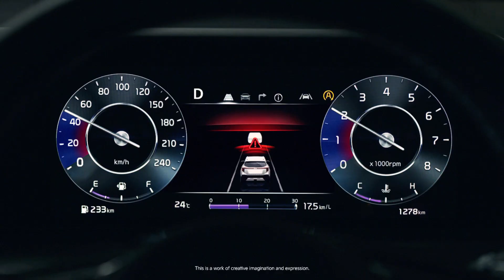REVEAL KIA SELTOS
Agency: INNOCEAN
Production company: Crazy Few Films
Producers: Urfi Kazmi, Viraj Gawas
Associate Producer: Sunny Shah
Director: Mark Toia
DOP: Mike Gomes
Production service: Family film Hungary
Service producer: Anna Sesztakova
UPM: Eszter Óvári
1st AD: Tamás Vass
Location manager: Ildiko Palovits
Gaffer: Daniel Szekrényi
Key grip: Kristof Novák
Stunt coordinator: Zoltán Gulyás Kiss
U-crane: Bence Czéh
Production Designer: Richard Illes
Focus Puller: Bence Bujdosó
Drone operator: Laszló Bernáth
Stylist: Dmitrii Gronic
Makeup: Nora Belovai
Hairdresser:Ábel Telenkó
Casting: Nine Model & Casting Agency